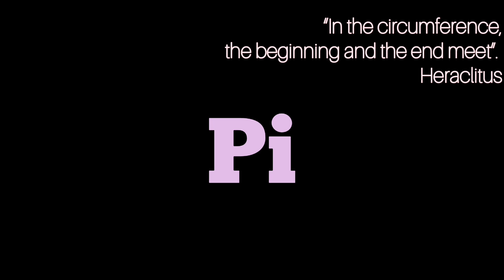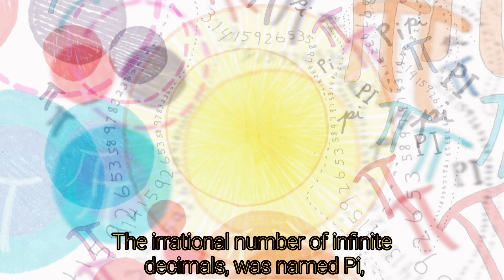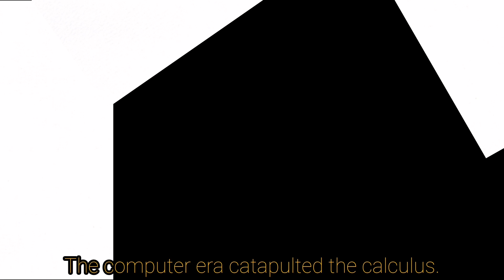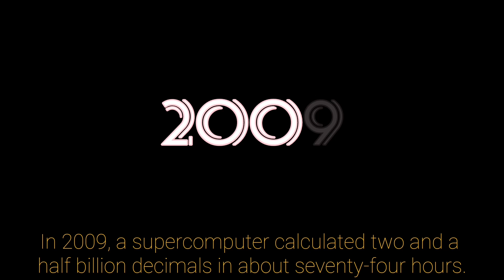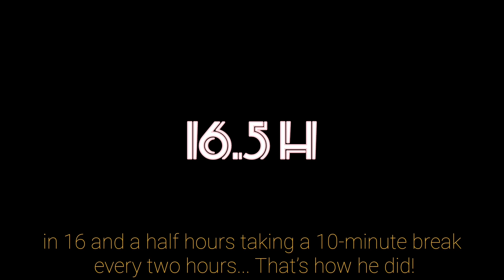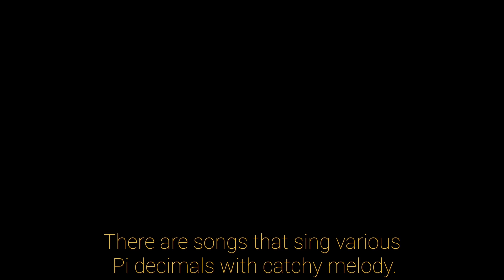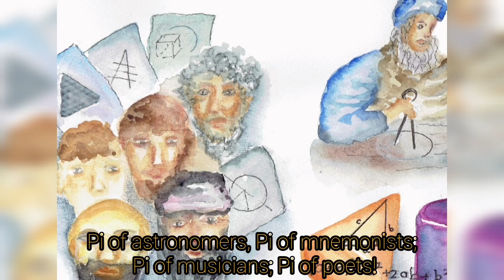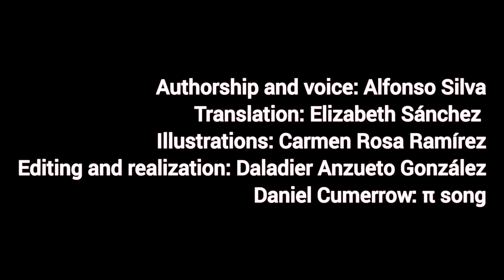Pi (Historical text)